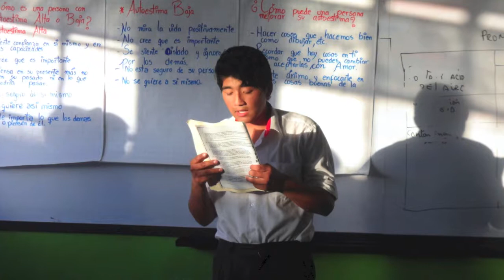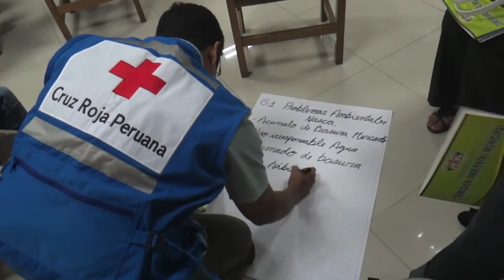Pasos Adelante de Nasca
Pasos Adelante es un programa que promueve la toma de decisiones y comportamientos saludables en los adolescentes Peruanos.Temas: Valores, autoestima, sexo y genero, adolescencia y sexualidad, embarazo, ITS, VIH/SIDA, abstinencia, condones y planificación familiar. Este video explica el proyecto que se ha elaborado en la Provincia de Nasca entre la Cruz Roja Peruana Filial - Nasca, el Cuerpo de Paz - Perú, la Municipalidad Provincial de Nasca, la UGEL - Nasca y el Hostpital de Apoyo Nasca-Palpa.